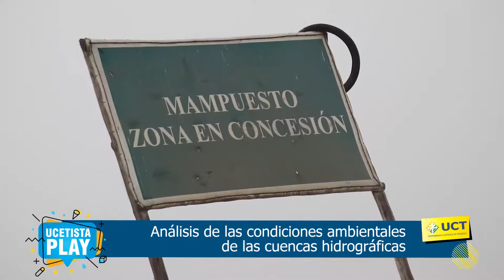Trabajo de investigación de las condiciones ambientales de las cuencas hidrográficas de La Libertad.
[Universidades unidas en investigación]🇵🇪🇧🇷☑
La Universidad Católica de Trujillo y la Universidad de Caxias Do Sul de Brasil, vienen desarrollando un importante trabajo de investigación de las condiciones ambientales de las cuencas hidrográficas de La Libertad.